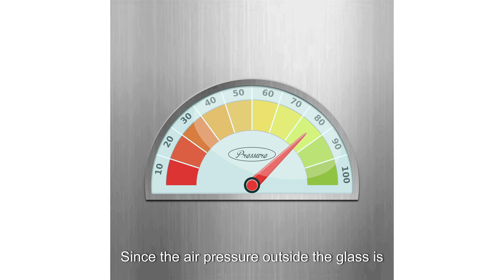Experimenting with AIR PRESSURE- Why does water rise if using lit candle?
Title: The Effect of Air Pressure on Water Level in a Candle Experiment

Objective: To observe how air pressure changes when a candle burns and how this causes water to rise inside a glass, demonstrating the relationship between air pressure and volume.

Materials Needed:

A small candle

A glass (clear, preferably a small drinking glass or beaker)

A tray or plate (to catch any wax drips)

Water

A lighter or matches

A small dish or shallow container for the water

A ruler (optional)

A timer (optional)

Procedure:

Prepare the Workspace:

Fill the shallow dish or container with water and place the glass in it.

Make sure the water level in the dish is slightly below the rim of the glass, so there’s space for the water to rise inside the glass.

Place the candle on the plate and light it using a match or lighter.

Initial Observation:

Before placing the glass over the candle, observe the water level inside the glass. The water should remain at its initial level because there is no change in air pressure yet.

Trap the Flame Under the Glass:

Carefully light the candle, and while the candle is still burning, slowly and carefully place the glass upside down over the candle, ensuring the candle is inside the glass and the rim of the glass is submerged in the water.

Observe the Reaction:

As the candle burns, notice what happens to the water level inside the glass. The water should start to rise inside the glass.

The rising water occurs because as the candle consumes oxygen, the air pressure inside the glass decreases. The outside air pressure, which is greater, pushes the water into the glass to balance the pressure difference.

Continue to Observe:

You should observe the water level rise steadily as the candle continues to burn. The water will eventually stop rising when the flame goes out or when the air pressure inside the glass stabilizes.

Optional Timing:

If you’d like, you can time how long it takes for the water to rise to a certain level, or how long it takes for the candle to extinguish after the glass is placed over it.

Explain the Science:

The experiment demonstrates how the burning candle uses up oxygen inside the glass, which reduces the air pressure inside. Since the air pressure outside the glass is higher, it forces the water to rise into the glass to equalize the pressure difference. The candle goes out when the oxygen inside the glass is depleted, and the water level stops rising.

Repeat the Experiment (Optional):

You can repeat the experiment with different sizes of candles or glasses and observe how it affects the water rise.

Safety Considerations:

Always handle fire carefully, ensuring the candle is in a safe spot away from flammable materials.

Be cautious when handling the glass, as it may become warm during the experiment.

Ensure that the candle is fully extinguished after the experiment is complete.

Conclusion: This experiment illustrates how the combustion of a candle reduces the oxygen inside a glass, leading to a decrease in air pressure. The difference in air pressure between the inside of the glass and the outside air causes the water to rise inside the glass. This experiment highlights how air pressure can affect the movement of liquids and is a simple yet effective demonstration of this concept.

This experiment not only shows the effects of air pressure but also visually demonstrates the interaction between pressure and volume with the rising water.